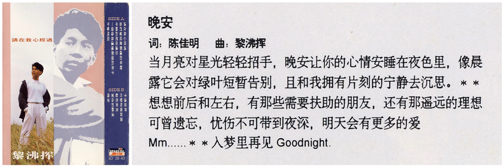10 晚安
10 晚安

请在我心经过